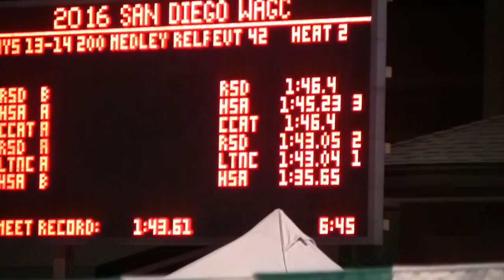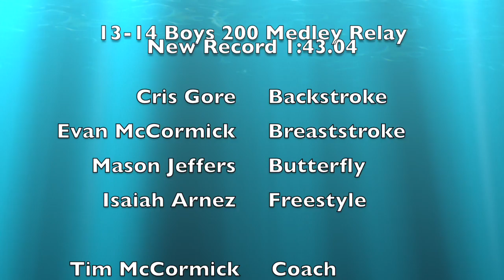2016 San Diego SI Winter Age Group Championships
This video is about 2016 San Diego SI Winter Age Group Championships